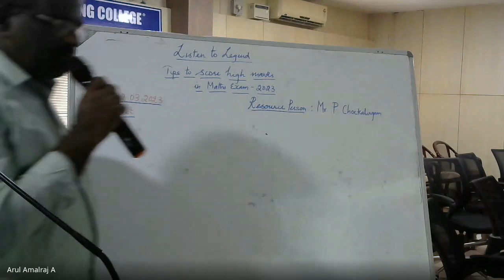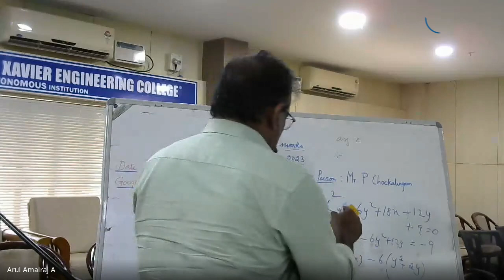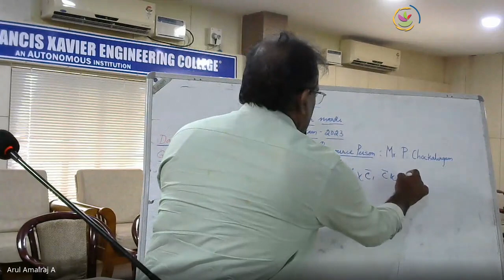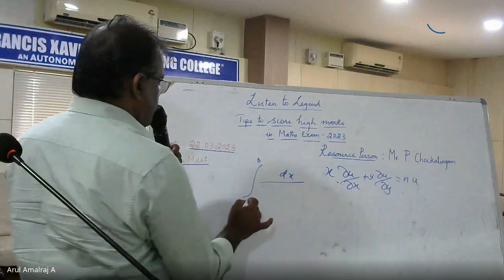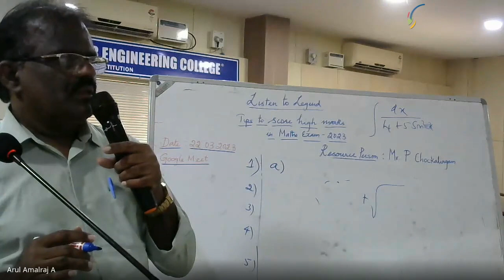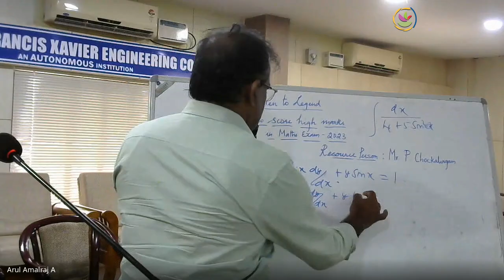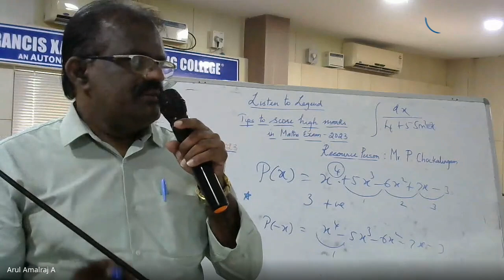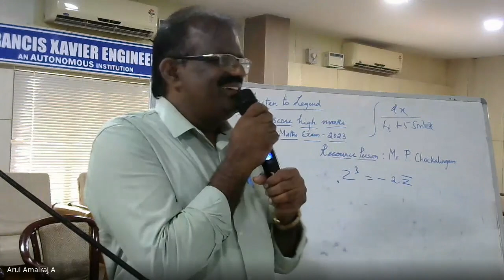Tips to score in +2 maths